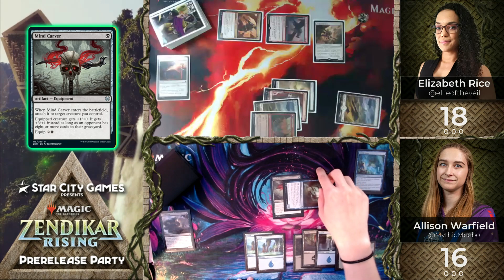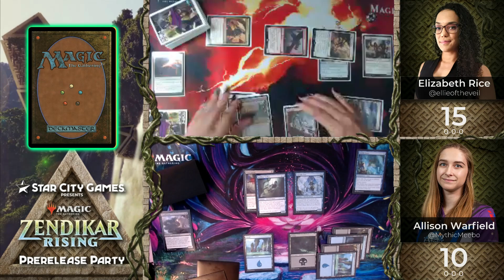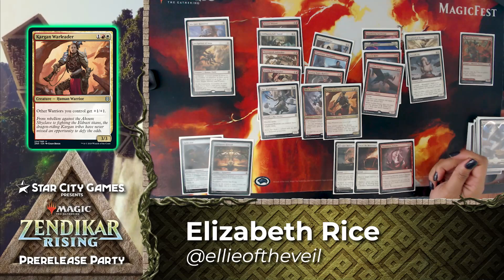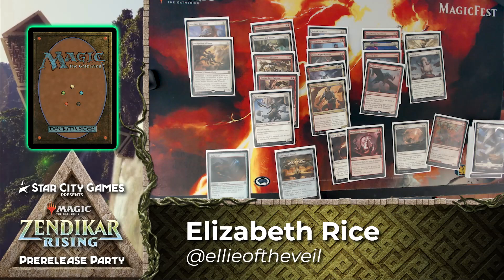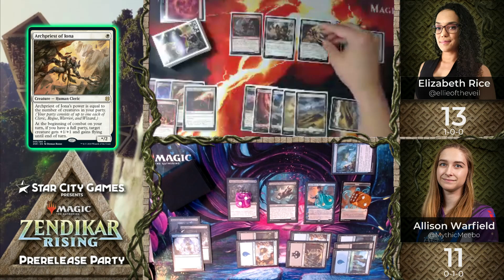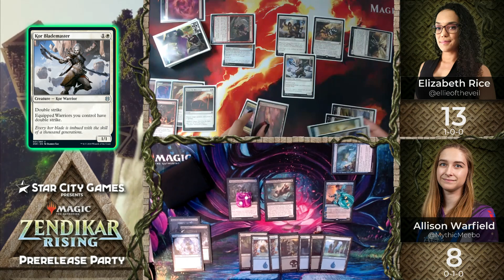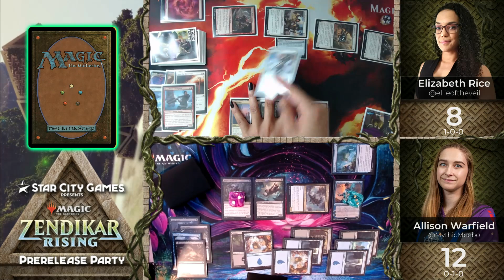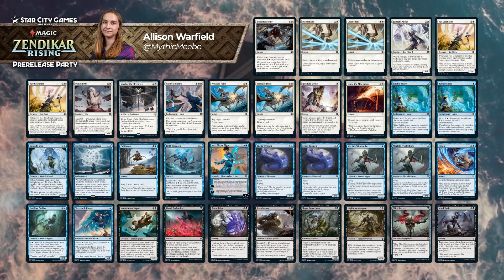Zendikar Rising Prerelease Party Match #7: Elizabeth Rice VS Allison Warfield!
Watch all the best moments from our Zendikar Rising Prerelease Party all in one place!
=PL5d1KNNFArSN0-tdLsoXWVGe_NN9DLBlQ